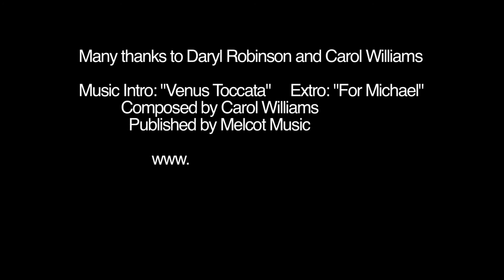Daryl Robinson "On The Bench with Dr. Carol"